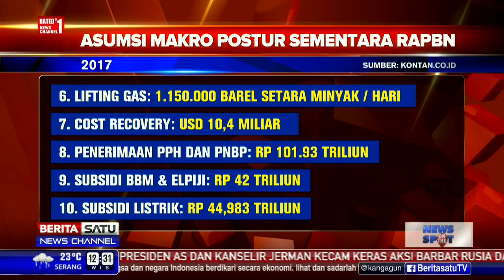Postur Sementara RAPBN 2017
Pemerintah dan DPR menyepakati postur sementara RAPBN 2017 dalam rapat di Badan Anggaran.

Facebook.com/BeritaSatuTV
Youtube.com/BeritaSatu